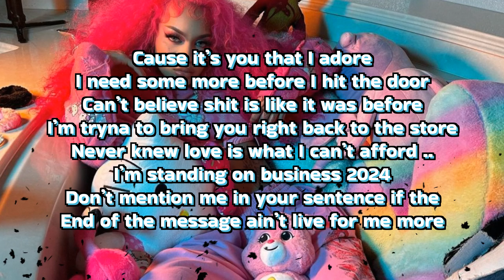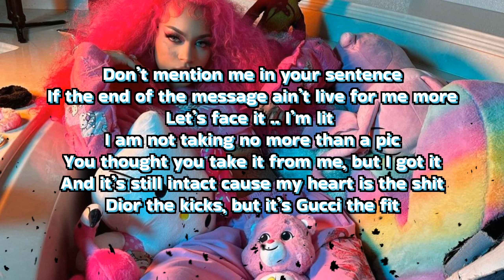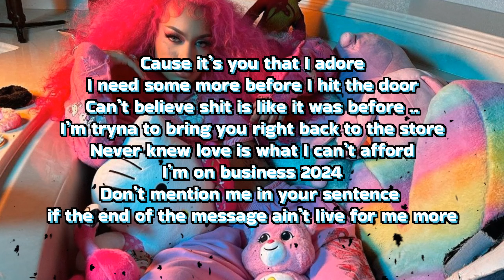Ayleks - Live For You (Lyric Video)